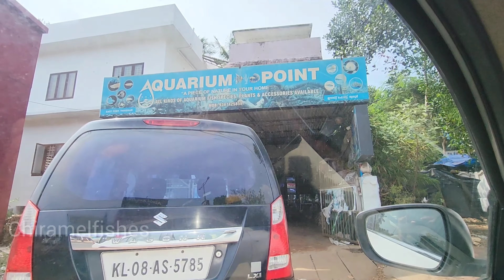ഒരു ഫാമിലെ മുഴുവൻ monsters നേം വാങ്ങി 🔥